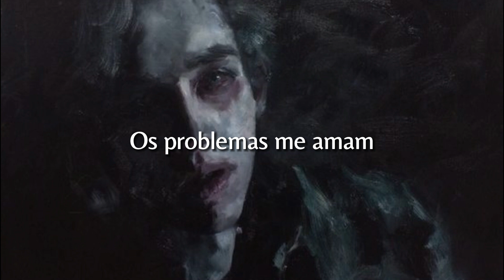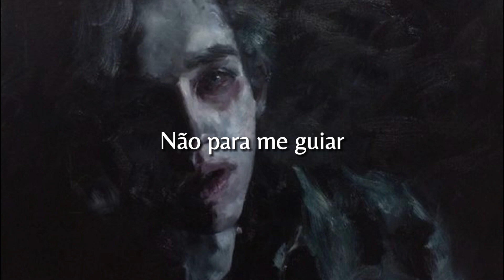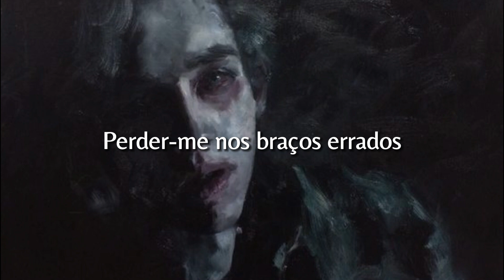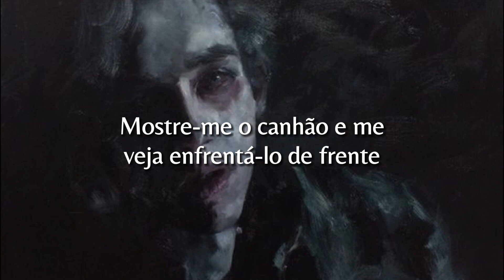Trouble Loves Me - Morrissey (Legendado/Tradução)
[Letra original]
Trouble loves me
Trouble needs me
Two things
More than you do
Or would attempt to
So, console me
Otherwise, hold me
Just when it seems like
Everything's evened out
And the balance
Seems serene
Trouble loves me
Walks beside me
To chide me
Not to guide me
It's still much more
Than you'll do
So, console me
Otherwise, hold me
Everything's evened out
And the balance seems serene
See the fool I'll be
Still running 'round
On the flesh rampage
Still running 'round
Ready with ready-wit
Still running 'round
- At your age !
Go to Soho, oh
Go to waste in
The wrong arms
Still running 'round
Trouble loves me
Seeks and finds me
To charlatanize me
Which is only
As it should be
Oh, please fulfill me
Otherwise, kill me
Show me a barrel and watch me scrape it
Faced with the music, as always I'll face it
In the half-light
So English, frowning
Then at midnight I
Can't get you out of my head
A disenchanted taste
Still running 'round
A disenchanted taste
Still running 'round